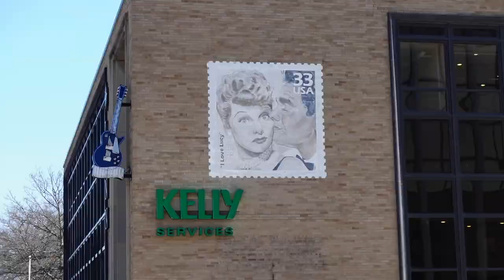Losing Teeth at the Lucille Ball Museum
We just went to Jamestown NY and got to see the Lucille Ball and Desi Arnaz Museum...it was so exciting that Maddie lost her tooth!

If you're ever in the area I highly recommend the museum. I never knew how groundbreaking and innovative Lucy and Desi were. Pretty cool.

🎥CAMERA GEAR🎥

FAVORITE Vlogging Camera
WORKHORSE Vlogging Lens
RF to EF Adapter
BEST CHEAP Lens
SURPRISINGLY good Zoom Kit Lens
BEST Back Up Vlog Camera
Vlog TRIPOD
BEST CHEAP Camera Mic

GLYPH iPhone holder
ACTION CAMERA of choice
BOMBER BACKPACK to hold it all